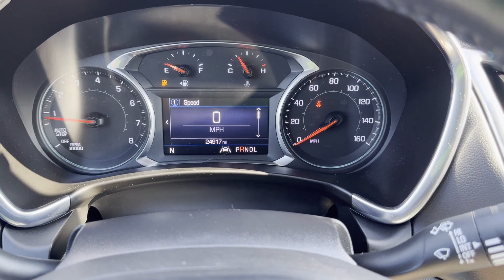Used 2021 Chevrolet Equinox LT Sterling Heights, Macomb, Rochester Hills, Shelby Twp/Utica, Romeo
2021 Chevrolet Equinox LT 3GNAXKEV3MS158757 Video

This 2021 Chevrolet Equinox LT 3GNAXKEV3MS158757 is full of phenomenal features such as: